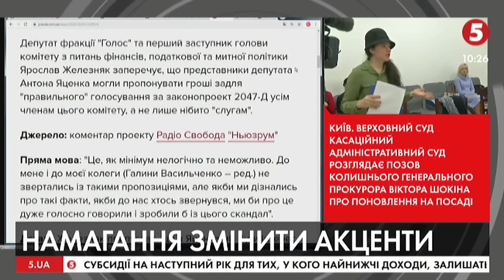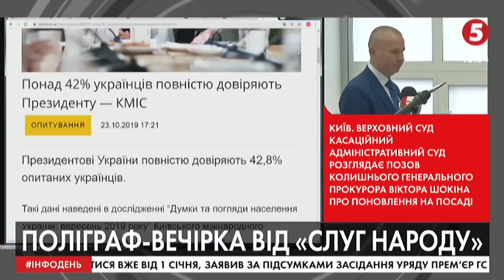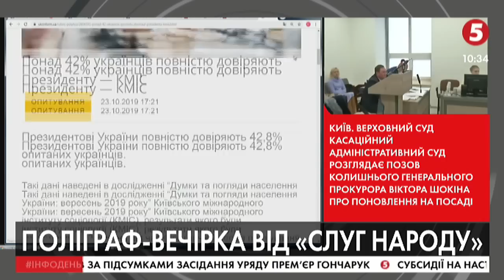Перевірка на поліграфі, чи "відбілювання" "Слуг народу" перед суспільством | О. Лісний, М. Мельник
Олег Лісний - політичний експерт

Микола Мельник - генеральний директор аналітичної групи "Левіафан"